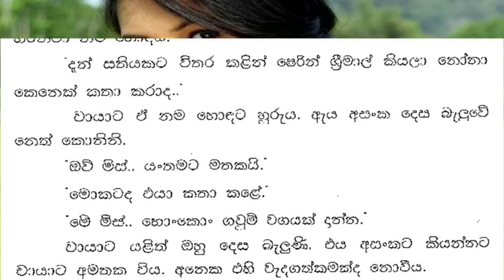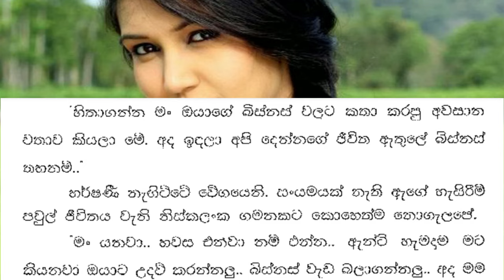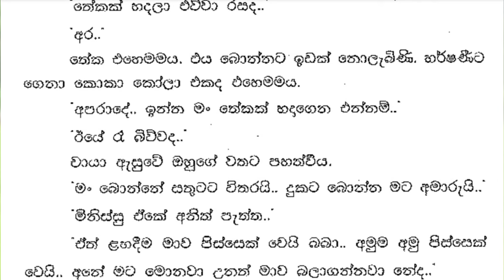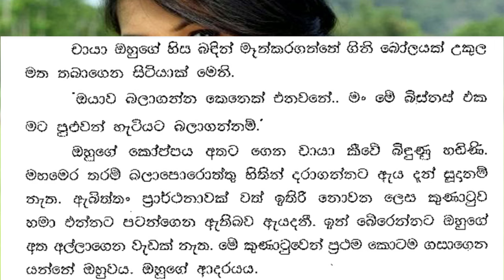😊 චායා - Chaya 53 ❤ | ඇයි..... මේ.. මොනවටද දෙයියනේ අඬන්නේ..... | VishwaNovels | Sinhala Novels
කතාවෙන් බිඳක්: චායා දෑතම යවා ඔහුගේ මුහුණ මේසයෙන් මුදවාගෙන දෝතට ගත්තාය. ඒ මුහුණම කඳුළු වලින් වැසී තිබුණි. ඇය ගින්දරකින් මෙන් දැවි ගියාය.
ඇයි. මේ.. මොනවටද දෙයියනේ අඬන්නේ.
ඉඳගෙන උන් ඔහුගේ හිස චායා තම බඳට තබාගෙන කීවාය.
අසංක ඇගේ මුළු බඳම බදාගෙන ඉකිබින්දේය. මේ මේසේ ළඟ තබාගෙන අඬන්නටවත් ලැබෙන අවසන් දින කිහිපයයි.
මාව මරලා දාන්න මැණික. මට ගහන්න.. නැත්නම් බැනලා බැනලා මට මොනාහරි කරන්න. මට ආදරේ විතරක් කරන්න එපා.

A bit of the story: Chaya reached out and took his face away from the table. That face was covered with tears. She burned like fire.
Why. What are you crying for?
Sitting, Un said holding his head Chaya on her body.
Asanka hugged her whole body and jumped. These are the last few days where I can even cry at this table.
kill me honey Hit me.. Or scold me and do something to me. Don't just love me

Time Codes
0:00 - Intro
0:11 - Love Story
10:21 - End